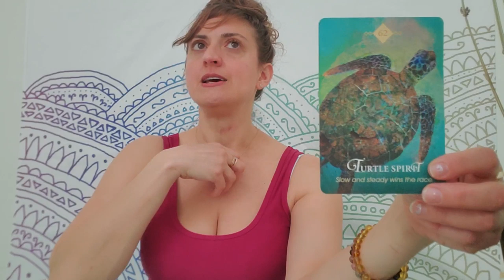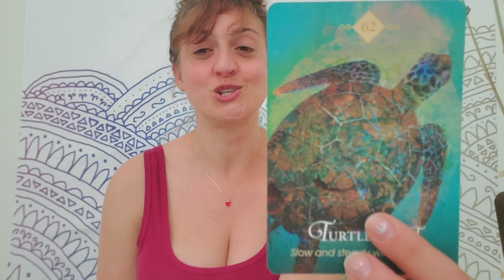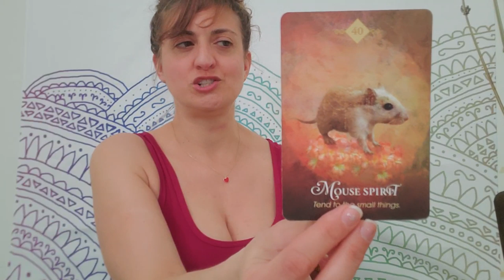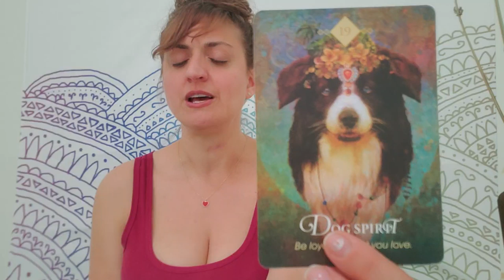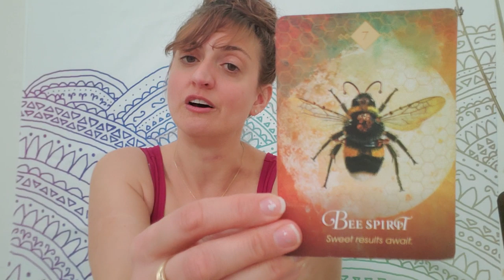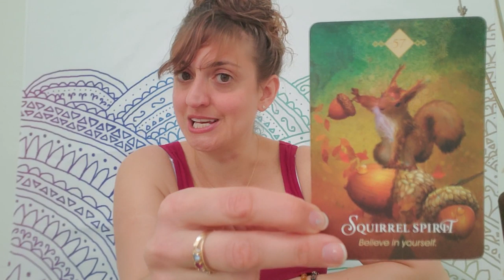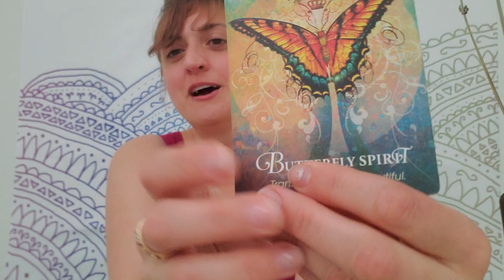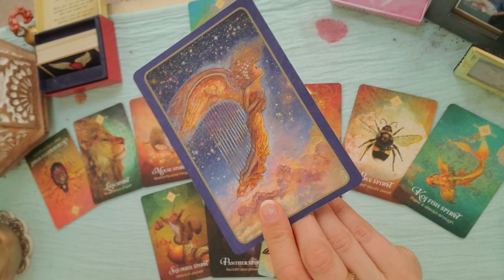♋ Cancer: You get ALL THIS ♋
PERSONAL READINGS
Recorded $100
In the body of the email specify:

FB: Born without Boundaries Tarot